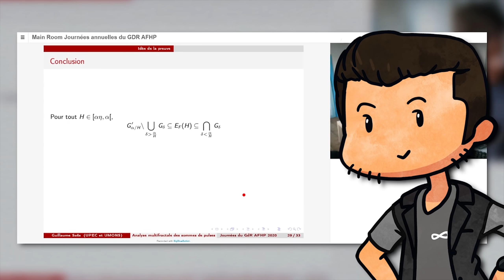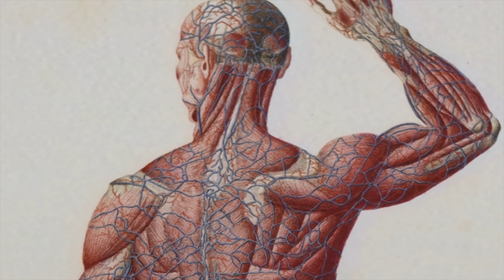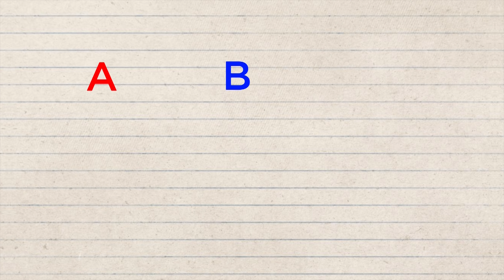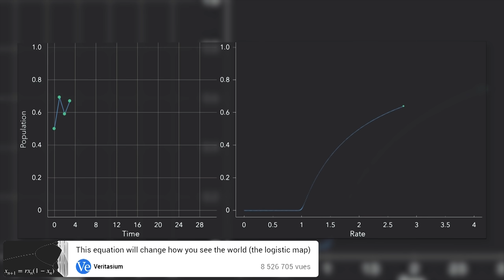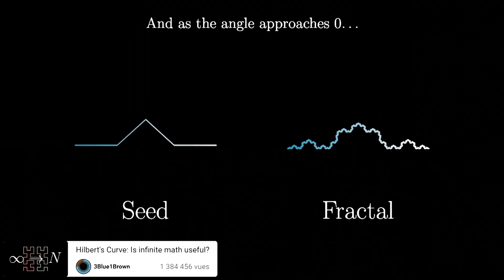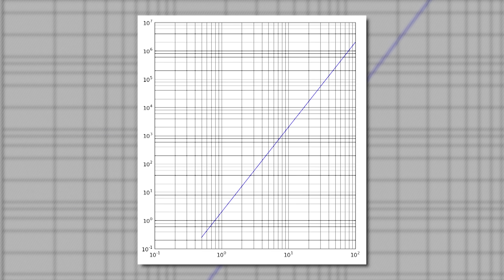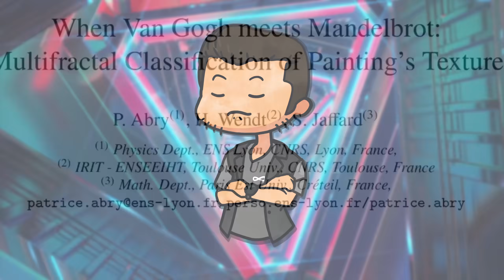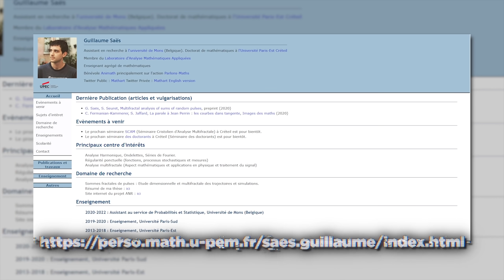Cette FORME va changer le MONDE ! 🎇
Que ce soit le contour des nuages, des montagnes ou des galaxies ; de certaines hallucinations ou formes de légumes ; tous ont quelques choses en communs : Une …. beauté singulière ...Un je-ne-sais quoi d’envoûtant !

Ce sont toutes des formes fractales ! Il existe plusieurs définitions géométriques compliquées, mais retenez juste pour le moment qu’une forme où vous pouvez zoomer à l’infini en retrouvant la même forme est une fractale. Et si je vous disais que derrière ces fractales et leurs calculs se cachent un secret qui changera le monde ?

Si “Quantique” est un mot à la mode pour parler des technologies du futur, “Fractaliste” pourrait bientôt inspirer autant d’engouement ! Je suis chercheur à l’université en mathématiques dans le domaine des fractales, et dans mon laboratoire, on a fait des découvertes fascinantes que j’aimerais vous  faire découvrir.

00:00 Introduction
00:45 Partie 1 : La nature est-elle fractale ?
03:28 Partie 2 : Où sont les mathématiques dans tout ça ?
06:23 Partie 3 : Comment mesurer l'infini ?
10:14 Partie 4 : Un futur fait de fractales

Illustration des personnages par Picoid (sur un concept de Pierre Chanteraud et Tsuyu).